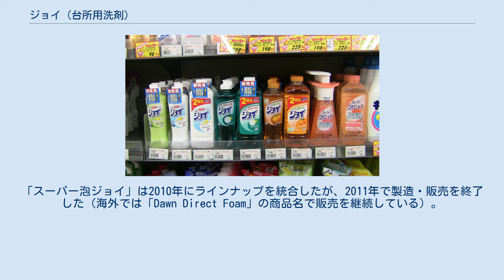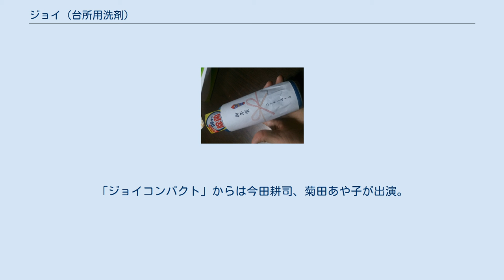ジョイ (台所用洗剤)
P&Gジャパン 」 P&G製品一覧 」 ジョイ (台所用洗剤) P&Gの台所用洗剤ジョイ ジョイ（Joy）は、プロクター・アンド・ギャンブル (P&G) が発売している台所用洗剤である。
一般に油汚れを落とすことを重視されている。
 日本では1995年3月に通常の「ジョイ」が中国地方限定で発売された。
 1998年には除菌機能を付加した「除菌ができるジョイ」が発売された。
さらに、まな板の除菌機能も付加されて、「まな板とスポンジの除菌ができるジョイ」に改名された。
また緑茶成分入りの製品も登場した。
この商品の発売をきっかけに、他メーカーの台所用洗剤にもスポンジの除菌機能が付加されるようになった。
 2000年には手肌の保護機能を付加した「なめらかフィールジョイ」が発売された。
 オレンジの香りが付けられた「しつこい油汚れに オレンジピール成分入りジョイ」や、「しつこいニオイ・汚れに グレープフルーツ成分入りジョイ」（2005年10月発売）も発売されている。
 2007年6月に、最初から泡で出てくるポンプ式タイプの「スーパー泡ジョイ」が発売された。
2008年3月には、排水口の菌の繁殖やニオイを防ぐ効果を加えた「排水口の除菌・防臭もできる スーパー泡ジョイ」も発売された。
「スーパー泡ジョイ」は2010年にラインナップを統合したが、2011年で製造・販売を終了した（海外では「Dawn Direct Foam」の商品名で販売を継続している）。
 日本での発売当初、高田純次を起用したお宅訪問形式の「チャレンジジョイ」シリーズが話題となったが、2003年からは「ジョイくん」というキャラクターが登場し、CM内容が一新した。
CM監督は中島信也。
2009年の全面リニューアルにあたり、ブランドサイトがオープンした。
 2012年の国分太一が出演する「ジョイ ジェルタブ」のCMで「チャレンジジョイ」シリーズが復活した。
「ジョイコンパクト」からは今田耕司、菊田あや子が出演。
2016年9月の「ジョイコンパクト」のリニューアルに伴って、高田純次が再起用された。
 太字は現在の出演者。
 除菌ジョイ